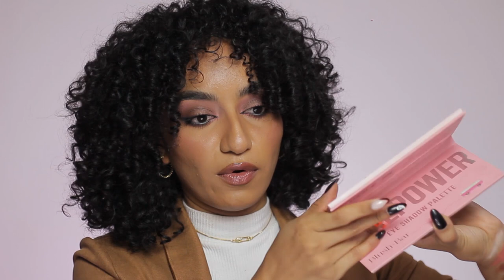Reseña Paleta GIRL POWER Blush Bar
❥ En mis ojos: Paleta Girl Power de Blush Bar
 En mi piel:
❥Corrector ArmyPinch

Musica por LeGang
"It Meant Everything To Me"